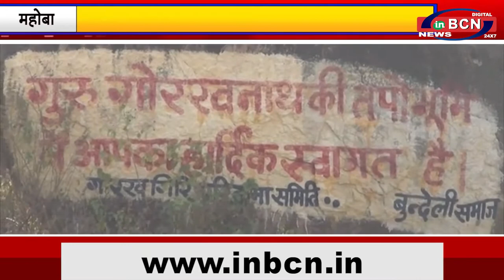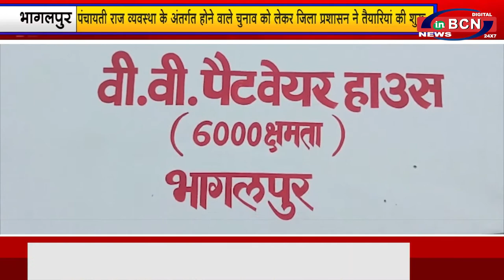प्रदेश की मुख समाचार 8 nd JULY 2021| INBCN NEWS